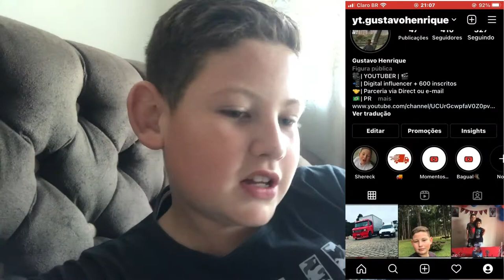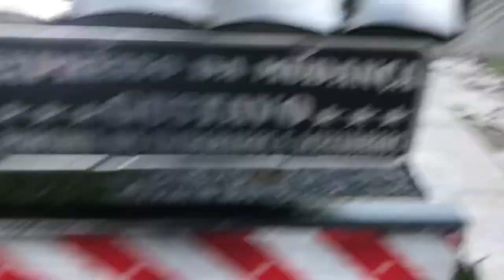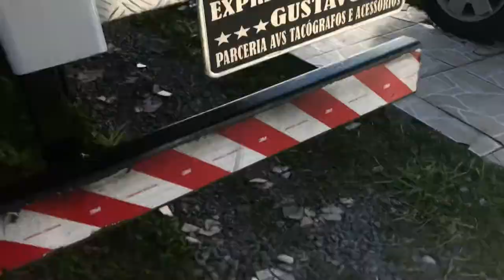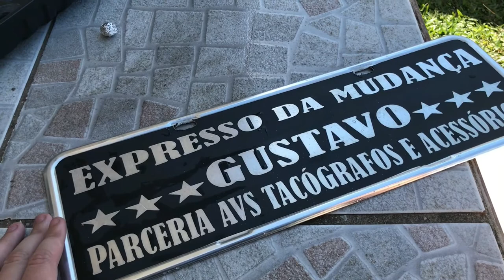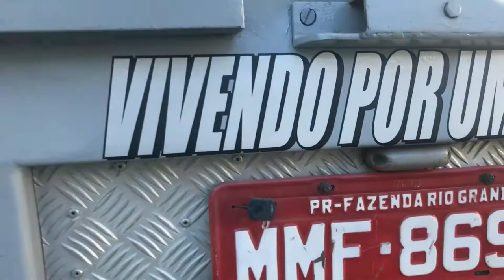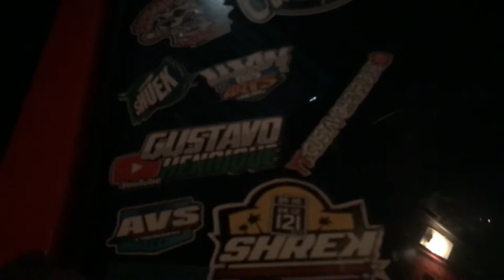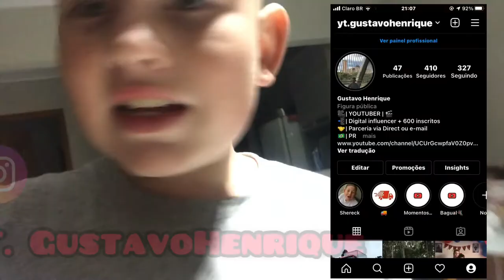dando uma qualificada no cargueiro lampada de led sonho realizado🤩🤩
fala gurizada tudo blz  no video de hoje mostro a vcs algumas qualificações
espero que goste do video  ja deixe seu like e seu comentario e se inscreva no canal  para não perder mas nenhum video posi  me siga no instagram eu e o shueck  vlw deus cos anjos tudi bão